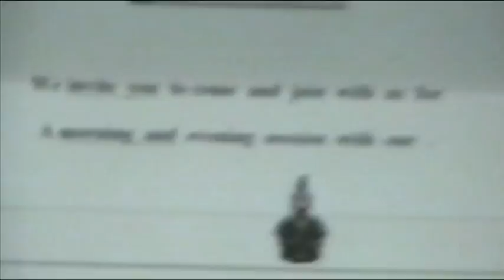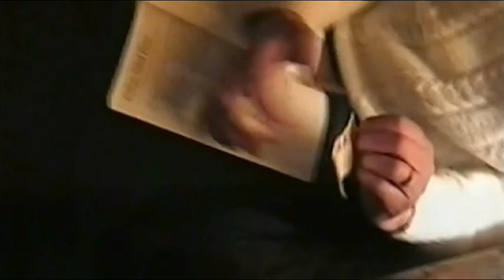DAD IN CUMBERNAULD episode 36 A GOOD JOKE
A GOOD JOKE volume 6 (2004)